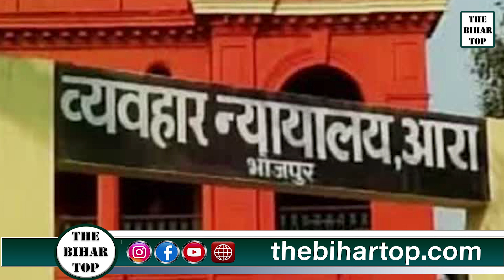पूर्व MLC Hulas Pandey पर Barmeshwar Mukhiya की ह\त्या का आरोप ! CBI दायर की सप्लीमेंट्री चार्जशीट